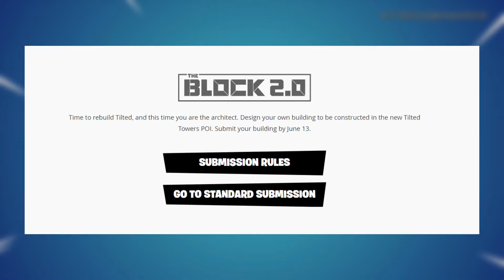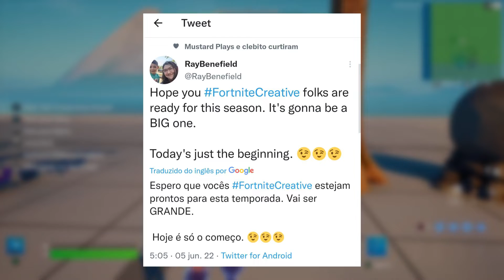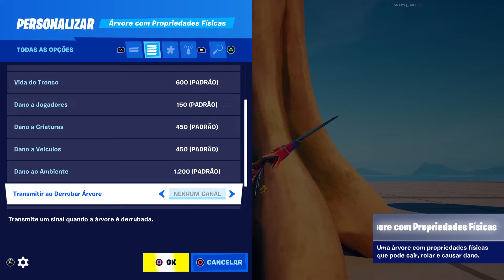😱 O QUE HÁ DE NOVO NO FORTNITE CRIATIVO?!? - Atualização 21.00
Todas as novidades do Criativo na nova temporada!

Neste vídeo, eu mostro novos dispositivos do Fortnite, o BLOCO 2.0 e muitas outras coisas que chegaram com a nova temporada

✅ LINK DO PACOTE DE EDIÇÃO QUE EU USO EM MEUS VÍDEOS

CAPÍTULOS: Em breve...